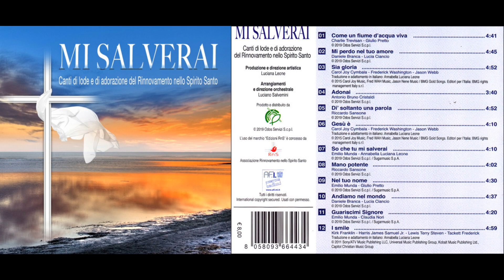Guariscimi Signore - Mi salverai (RnS)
Mi salverai